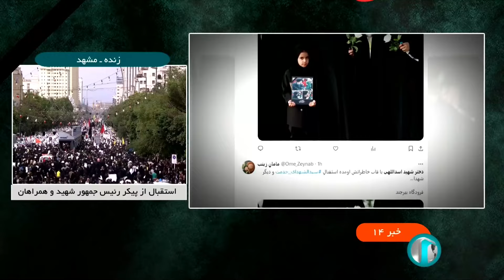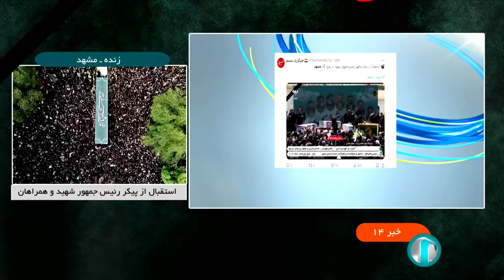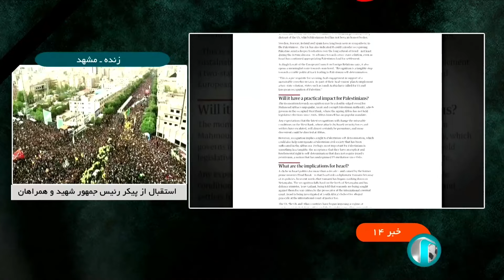خبر نیمروزی - پنج‌شنبه 3 خرداد 1403